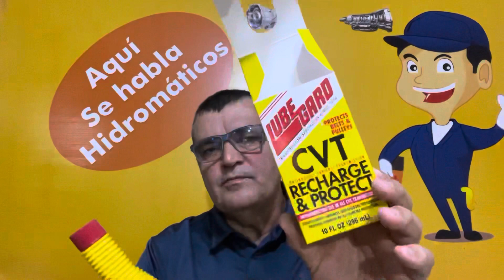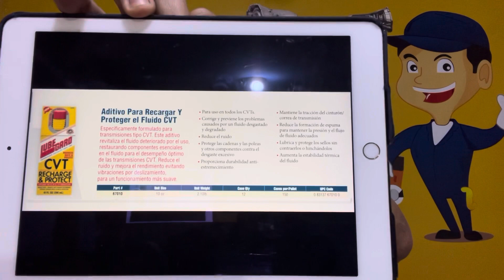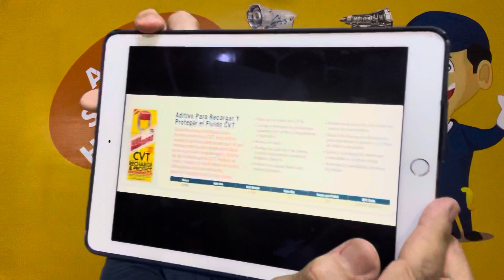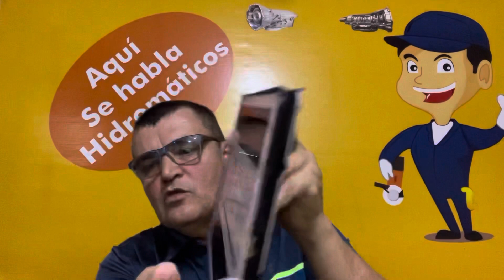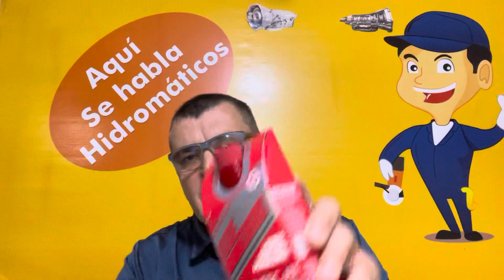LUBEGARD Aditivo Protector CVT 👍✅